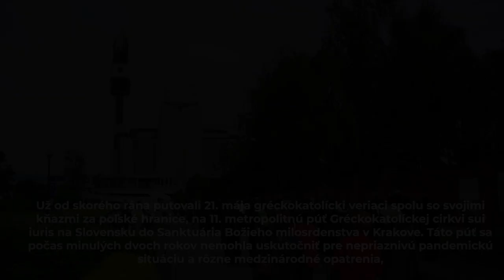Gréckokatolíci putovali do Sanktuária Božieho milosrdenstva do Krakova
Už od skorého rána putovali 21. mája gréckokatolícki veriaci spolu so svojimi kňazmi za poľské hranice, na 11. metropolitnú púť Gréckokatolíckej cirkvi sui iuris na Slovensku do Sanktuária Božieho milosrdenstva v Krakove. Táto púť sa počas minulých dvoch rokov nemohla uskutočniť pre nepriaznivú pandemickú situáciu a rôzne medzinárodné opatrenia, avšak teraz, uprostred doznievania opatrení, sa pútnici už opäť mohli vydať k žriedlu milosrdenstva bez obmedzení.

Samotný program púte začal privítaním slovenských pútnikov o 9:00h ráno, po ktorom sa slova ujal emeritný otec arcibiskup Ján Babjak SJ, ktorý vo svojom pozdrave s radosťou v hlase privítal všetkých pútnikov, ktorí pomaly zapĺňali aj posledné miesta v sanktuáriu. Vyjadril veľkú vďaku, že tak blízko za hranicami máme veľké žriedlo milosrdenstva, do ktorého môžeme každoročne, s výnimkou pandemických rokov, putovať ako jedna metropolitná cirkev. Zároveň pútnikov pozval na poobedňajšiu modlitbu Korunky k Božiemu milosrdenstvu, na ktorú sa mu prisľúbil vzácny hosť – samotný kardinál Stanisław Dziwisz.

Po pozdravoch si gréckokatolícki pútnici uctili Matku Milosrdenstva modlitbou Akatistu k Presvätej Bohorodičke. Tento akatist viedol otec Vladimír Sekera Mikluš, rektor Gréckokatolíckeho kňazského seminára blahoslaveného biskupa Pavla Petra Gojdiča v Prešove, spevom ho doprevádzal seminárny Zbor sv. Romana Sladkopevca.
Bohoslovci spevom obohatili aj archijerejskú svätú liturgiu, ktorá začala o 10:00h. Sláveniu Eucharistie predsedal vladyka Ján, spolu s ním slúžilo viac ako 40 kňazov, ktorí prišli do Krakova spolu s pútnikmi zo svojich farností.

Vo svojej homílii vladyka Ján situoval aktuálnu slávnosť ešte stále do slávenia sviatkov Paschy, očakávajúc Pánovo Nanebovstúpenie a Zoslanie Svätého Ducha. Vychádzajúc z liturgického čítania evanjelia o Ježišovi ako o Dobrom pastierovi rozvinul ideu pastierskej starostlivosti a Ježišovej lásky k jeho ovečkám, ktorá sa prejavuje milosrdenstvom, sýtením chlebom života, ochranou pred zlým a odpúšťaním hriechov. Svoju lásku spečatil poslušným životom a dobrovoľnou smrťou na kríži. Túto jeho lásku človek spozná až vo večnosti, až na druhom brehu života. Vyzval prítomných, aby po dvoch rokoch opäť na tomto mieste prinášali svoje prosby pred Trón Božieho milosrdenstva, vďačnosť za doznievanie pandémie i bolesť nad susednou Ukrajinou.